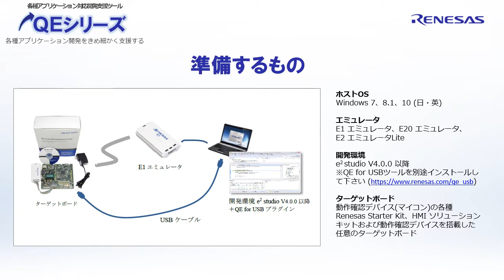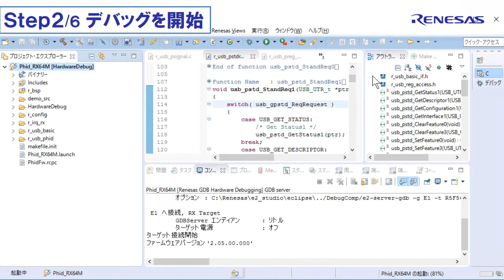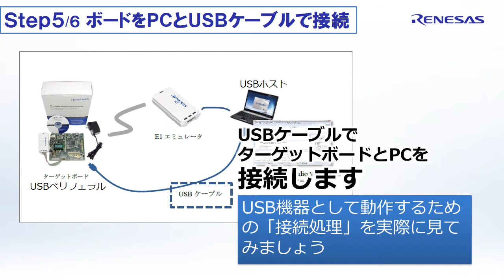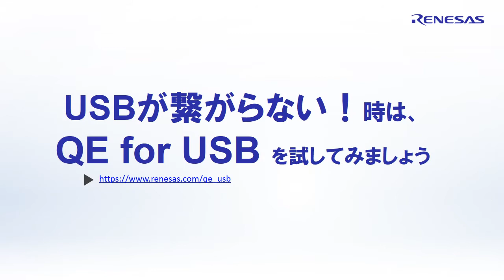QE2-1 USB接続を確立させよう | ルネサスマイコン アプリ開発講座 [USB]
ルネサスエレクトロニクス製 USB対応開発支援ツール QE for USBの紹介動画です。
USBのアプリケーション開発をきめ細かく支援します。

QE for USBツールダウンロードはこちらから【無償】：

対応IDE： e2 studio
対応アプリケーション： USB
動画の内容：操作チュートリアル(QE for USB [ステート・チャート]ビュー)